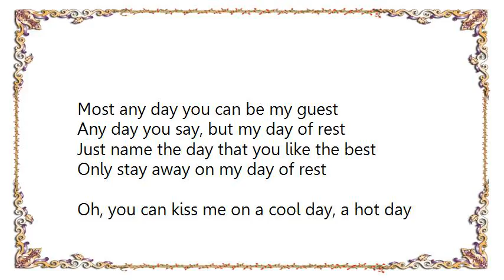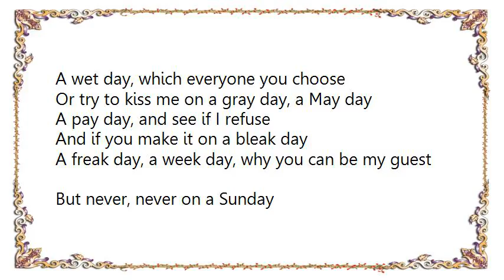Hula Hawaiians - Ein Schiff Wird Kommen Lyrics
[Lyrics Hula Hawaiians - Ein Schiff Wird Kommen]
Oh, you can kiss me on a Monday
A Monday, a Monday is very, very good
Or you can kiss me on a Tuesday
A Tuesday, a Tuesday, in fact I wish you would
Or you can kiss me on a Wednesday
A Thursday, a Friday and Saturday is best
But never, never on a Sunday
A Sunday, a Sunday, 'cause that's my day of rest

Most any day you can be my guest
Any day you say, but my day of rest
Just name the day that you like the best
Only stay away on my day of rest

Oh, you can kiss me on a cool day, a hot day
A wet day, which everyone you choose
Or try to kiss me on a gray day, a May day
A pay day, and see if I refuse
And if you make it on a bleak day
A freak day, a week day, why you can be my guest